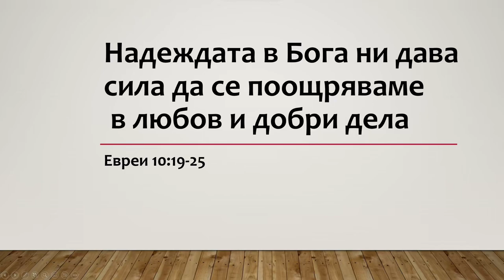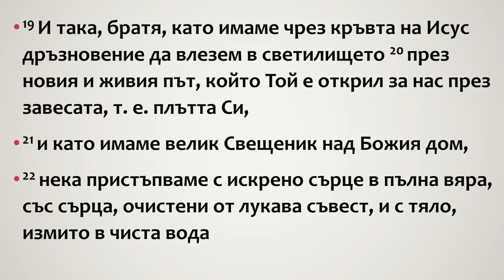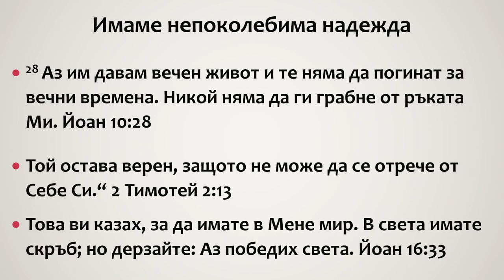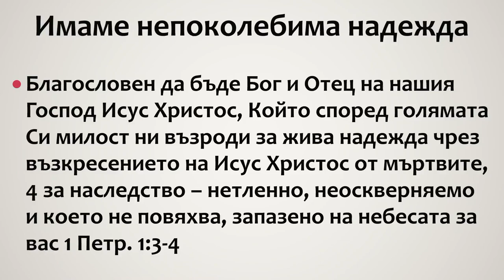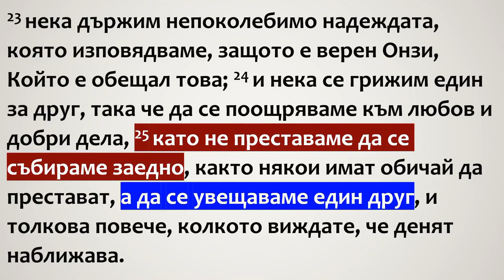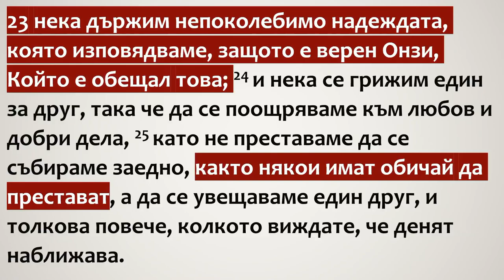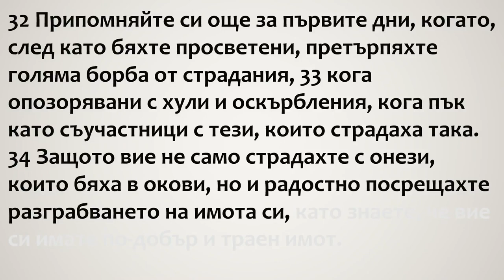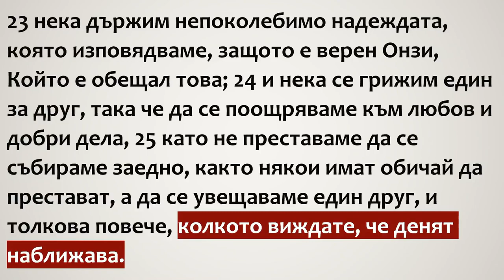40 Да се поощтряваме в любов и добри дела